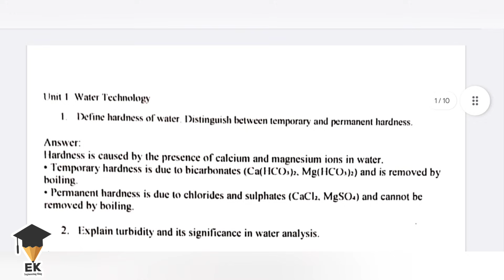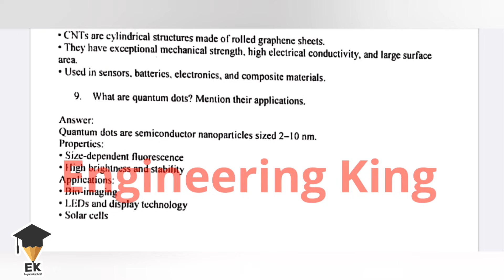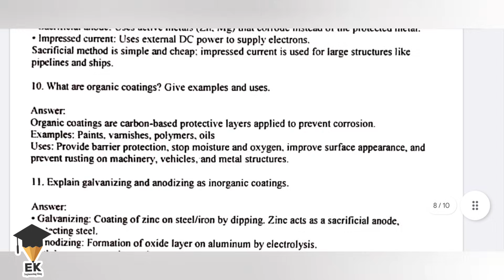CY25C01|Important questions|Applied Chemistry1|Important 2marks|Engineering king